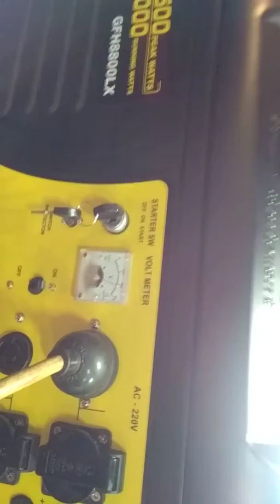generator jenset 5500wat dengan model dabel stater